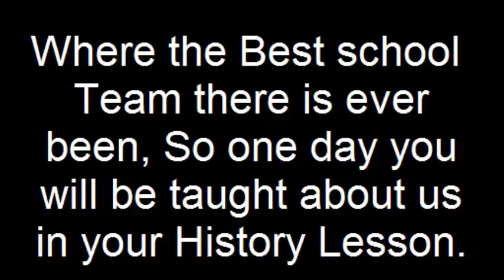Check us Out Vs Fantastic Five 1st on ladder 22-2